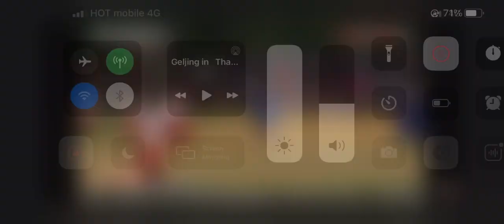Cleaven Hmar freekick wining goal in the 13th SEIKAM MEMO TOURNEY